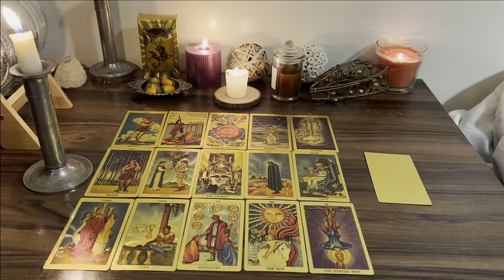PISCES OMG 😍Tomorrow Your Life Changes Forever..!!!! It’s Finally Happening 🤯!!Surprise 🥰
Pisces Love
Pisces 2024
Pisces today
Pisces March